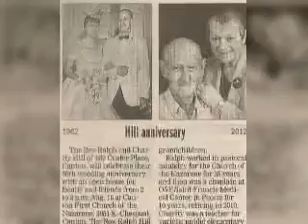Charity Hill Video Tribute